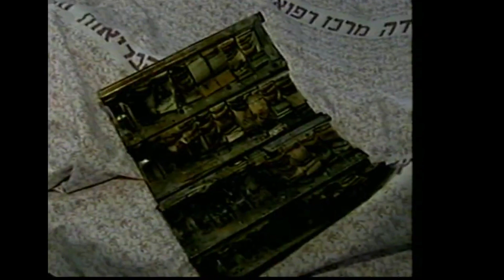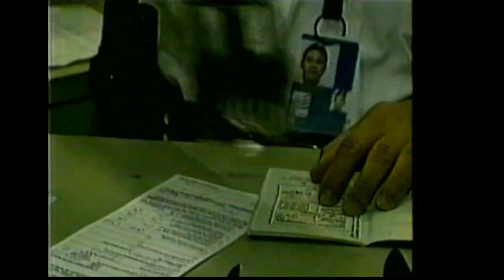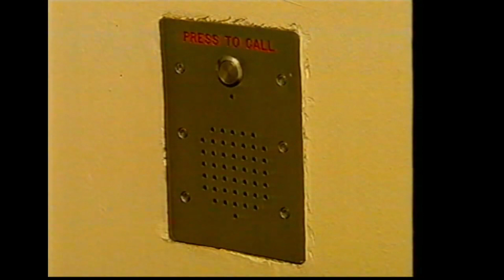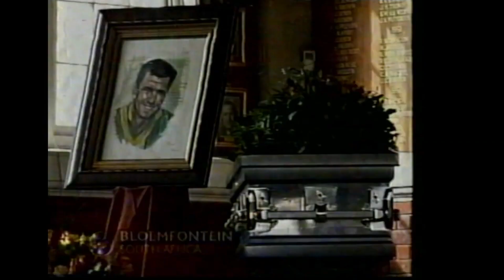Ten News June 6 Suicide Bombing, Fingerprints, Lost Helicopter, Hansie Cronje Funeral, Rugby 2002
Found recorded over a tape labeled 'Nm vs Melb Round Nine 25.5.02'
during an episode of Ten News.

Head over to Batprince's game channel:
Youtube.com/Batprince
OR
Head over to Pete's Twitch
Twitch.tv/Peterdea